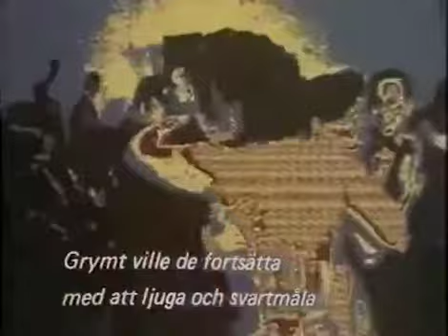La cancion de despedida del comandante Fidel Castro.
Suzy Staff cplp